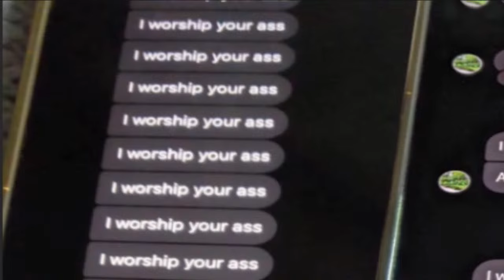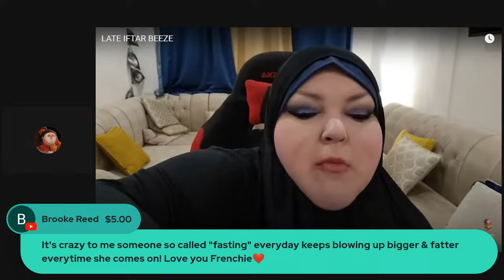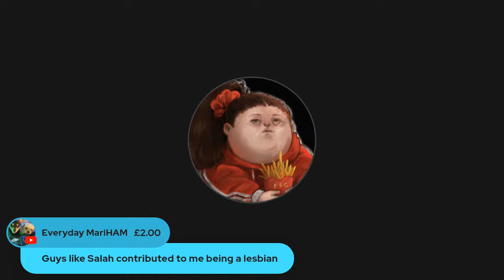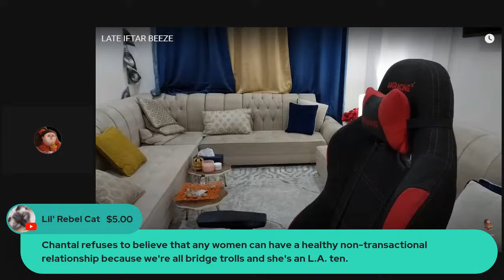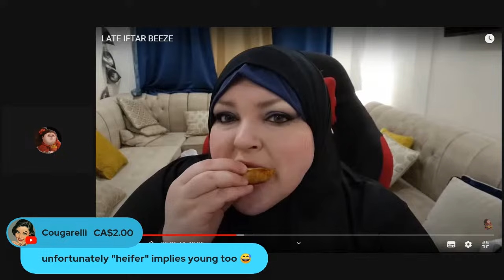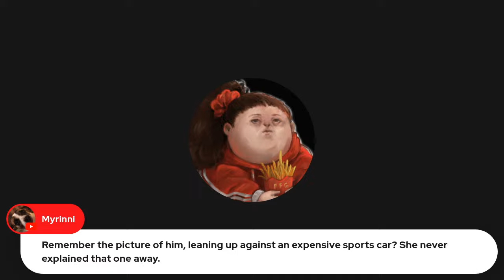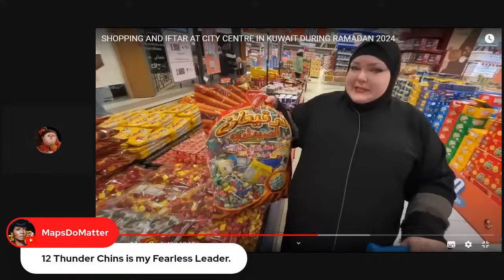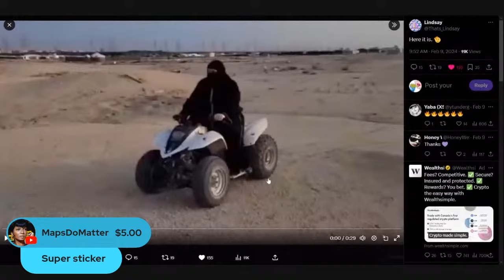Another DIRTY DELETED Ramadan MELTDOWN By The Cornt Brained Cosplayer